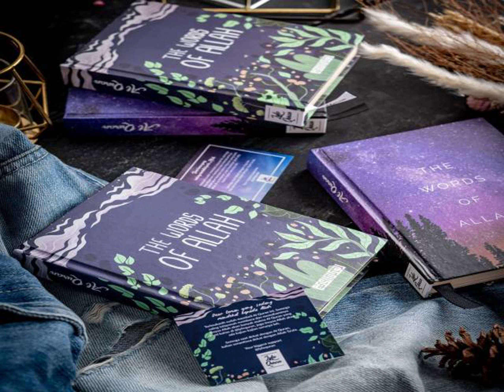WA 085851117222 | Jual Alquran Kekinian Harga Murah di Tanggamus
Bismillah
Produk Baru Dari KIOS HADROH JEPARA

Al-Qur'an Pada Umumnya :
- Memiliki Ukuran Besar dn Tebal
- Berat
- Tidak Ringkas dibawa kemana-mana
- Desain tidak sesuai selera anak muda

Oleh karena itu kami menghadirkan, Al-Quran dengan Model dan Bahan Premium yang disukai kalangan muda
kelebihan :
- ukuran kecil dan mudah dibawa
- desain sesuai selera anak muda
- bahan bekualitas, tulisan jelas dan ada terjemahan

- Customer Service -
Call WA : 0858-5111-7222